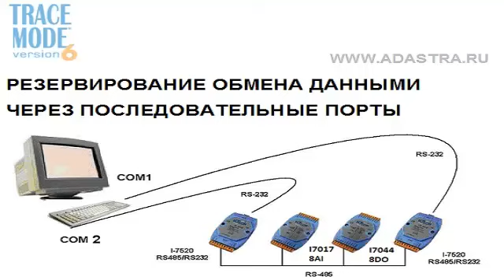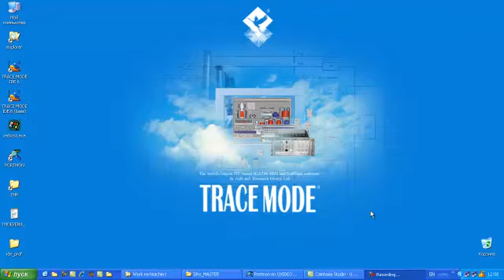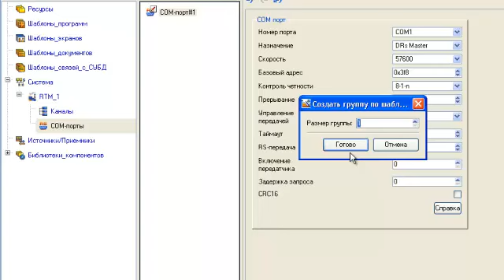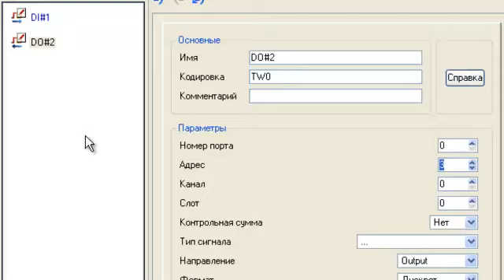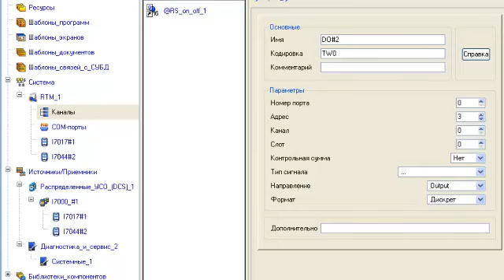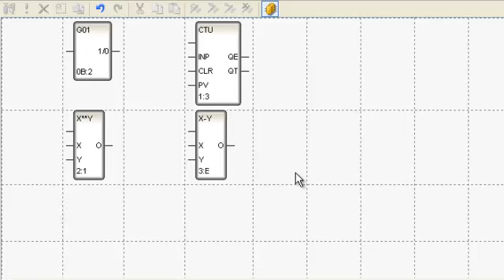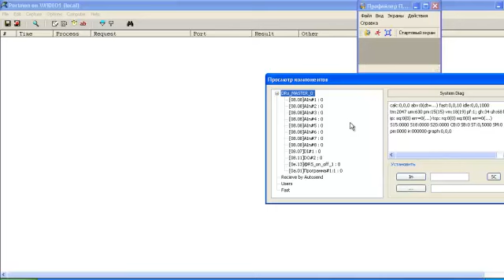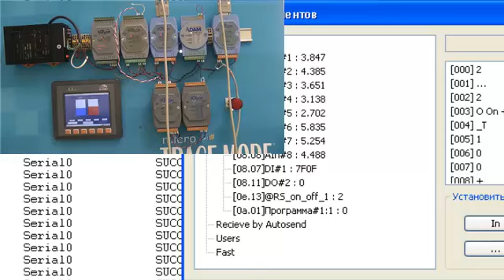SCADA TRACE MODE: технология резервирования COM-портов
Видеоурок демонстрирует возможности SCADA TRACE MODE резервировать последовательные порты при обмене данными с контроллерами. Пример проекта, показанный в фильме см.